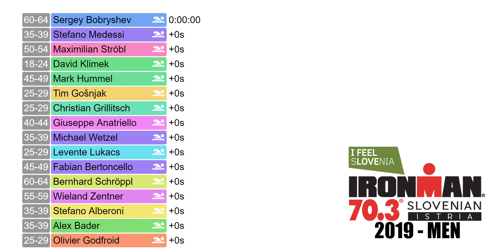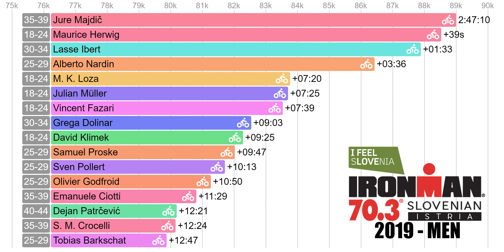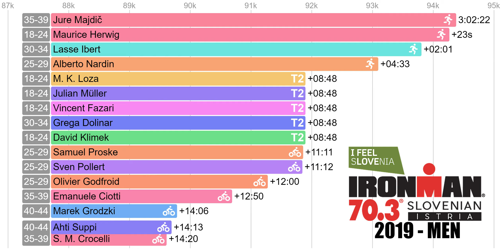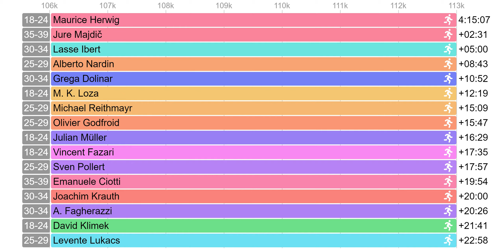2019 IRONMAN 70.3 Slovenian Istria Slovenia - Men's Triathlon - RACE ANIMATION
2019 IRONMAN 70.3 Slovenian Istria Slovenia

The animation includes the following finishers from the pro field and the top 30 age-group athletes:

 - A. Fagherazzi (30-34)
 - Adam Birtok (30-34)
 - Ahti Suppi (40-44)
 - Alberto Nardin (25-29)
 - Alex Bader (35-39)
 - Andrea Lombardi (18-24)
 - Andrej Bucar (70-74)
 - Anton Chuchko (35-39)
 - Armin Brandle (65-69)
 - Arno Škrabanja (60-64)
 - Benjamin Skok (45-49)
 - Bernhard Schröppl (60-64)
 - Bojan Skocir (55-59)
 - Christian Grillitsch (25-29)
 - Cyrill Knechtle (18-24)
 - Damijan Kromar (45-49)
 - Daniel Fleckenstein (18-24)
 - David Klimek (18-24)
 - Dejan Patrčević (40-44)
 - Diego Gazzari (50-54)
 - Emanuele Ciotti (35-39)
 - Enzo De Castro (60-64)
 - Erwin Helml (75-79)
 - Ewald Van Der Meulen (40-44)
 - Fabian Bertoncello (45-49)
 - Federico Banti (45-49)
 - Frank Oppatt (60-64)
 - Frank Plamann (40-44)
 - Franz Hollaus (60-64)
 - Frederik Herres (45-49)
 - Gerald Krumholz (55-59)
 - Giuseppe Anatriello (40-44)
 - Grega Dolinar (30-34)
 - Helmut Scherber (65-69)
 - Igor Ličen (45-49)
 - Janez Požar (70-74)
 - Jaroslaw Swiniarski (60-64)
 - Jean-Blaise Ripoll (50-54)
 - Joachim Krauth (30-34)
 - Jochen Timmermeister (60-64)
 - Jonathan Maguire (35-39)
 - Joris Servajean (35-39)
 - Julian Müller (18-24)
 - Jure Majdič (35-39)
 - Karsten Ulrich (50-54)
 - Klemen Kocjan (30-34)
 - Lasse Ibert (30-34)
 - Levente Lukacs (25-29)
 - Luca Mari (55-59)
 - Luigi Manfrini (40-44)
 - Lukas Pazdera (30-34)
 - M. K. Loza (18-24)
 - Marek Grodzki (40-44)
 - Mark Hummel (45-49)
 - Markus Klinder (25-29)
 - Matej Kavčnik (18-24)
 - Mathieu Danel (40-44)
 - Maurice Herwig (18-24)
 - Maximilian Ströbl (50-54)
 - Michael Reithmayr (25-29)
 - Michael Söderman (65-69)
 - Michael Wetzel (35-39)
 - Michal Bareš (60-64)
 - Mike Theis (60-64)
 - Nejc Kromar (18-24)
 - Oliver Ronzheimer (50-54)
 - Oliver Wechsler (40-44)
 - Olivier Godfroid (25-29)
 - Pablo Ureta (40-44)
 - Paolo Virgilio (45-49)
 - Pascal Hagenbach (55-59)
 - Paul Adams (55-59)
 - Rainer Hoffmann (55-59)
 - Riccardo Riolfatti (50-54)
 - Robert Krzak (55-59)
 - Roland Preussner (50-54)
 - S. M. Crocelli (35-39)
 - Samo Jereb (55-59)
 - Samuel Proske (25-29)
 - Sergey Bobryshev (60-64)
 - Stanislav Kermelj (65-69)
 - Stefan Drexl (45-49)
 - Stefano Alberoni (35-39)
 - Stefano Berti (30-34)
 - Stefano Medessi (35-39)
 - Steffen Sachs (50-54)
 - Stuart Young (30-34)
 - Sven Pollert (25-29)
 - Thomas Oberli (45-49)
 - Tibor Gijssen (30-34)
 - Tim Gošnjak (25-29)
 - Tobias Barkschat (25-29)
 - Toni Barp (50-54)
 - Uwe Roepstorf (55-59)
 - Vincent Fazari (18-24)
 - Wieland Zentner (55-59)